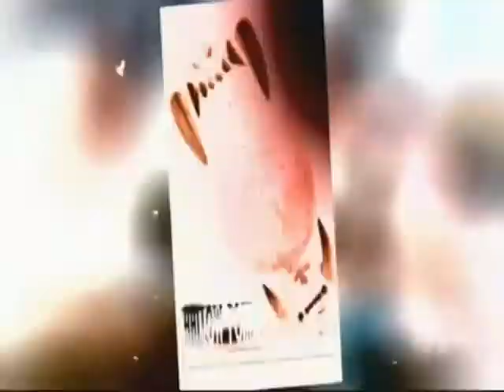clip from Syfy's original hit Monster Man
Thomas J. Churchill on the Syfy original hit series Monster Man. No rights of ownership expressed or implied.